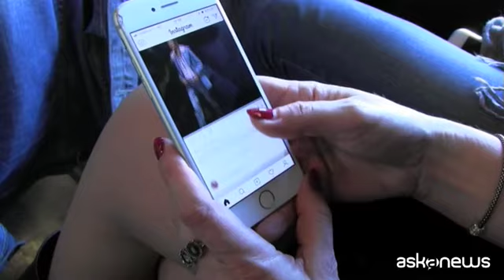Influencer e acquisti: due utenti su tre seguono i loro consigli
Milano, 31 mag. (askanews) - Gli influencer sempre più protagonisti sui social network soprattutto fra i più giovani, fonte di ispirazione per tanti aspetti della vita, a partire dagli acquisti: due persone su tre comprano ciò che vedono sugli account dei loro influencer. È quanto emerge dall'analisi eseguita su un campione di 1000 italiani fra i 16 e i 54 anni diffusa nel primo dei 4 appuntamenti previsti dall'Osservatorio influencer marketing, realizzato da Ipsos, leader nelle ricerche di mercato e Flu, agenzia italiana specializzata in influencer marketing. Nicola Neri, ceo di Ipsos.
"Due persone su tre seguono un influencer che diventano 4 su 5 nella generazione zeta (under 24 ndr), gli influencer non sono necessariamente personaggi famosi, sono coloro che hanno qualcosa di interessante da dire al proprio pubblico, che hanno passioni, contenuti importanti e di qualità da condividere e questo è estremamente importante perché li rendono un amplificatore dei contenuti che le aziende poi possono voler raccontare a quel pubblico".
Aziende che devono imparare a sfruttare questa nuova opportunità, scegliendo ad esempio l'influencer giusto, in linea coi propri valori. Giancarlo Sampietro, cofondatore di Flu.
"È molto importante per un'azienda sapere che il processo di acquisto è influenzato da un media completamente nuovo, un media umano che va calibrato e utilizzato in maniera consapevole per questo nascono agenzie che si occupano di capire questo media e utilizzarlo in maniera corretta, preoccupandosi di raggiungere il proprio pubblico con un messaggio incisivo".
Messaggio che rimane nel tempo: gli utenti sono spinti a cercare più informazioni sul prodotto e oltre il 70% decide di acquistare qualche tempo dopo.